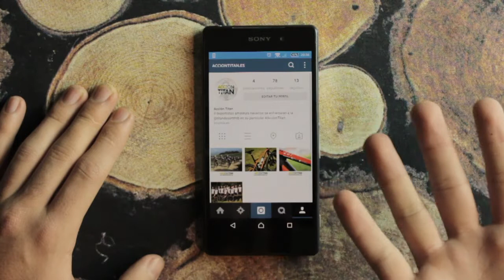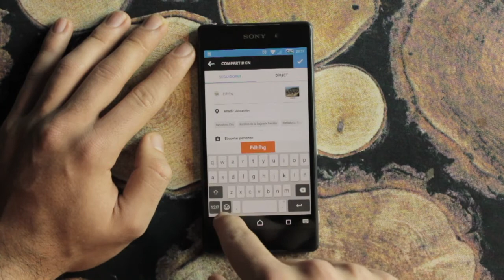Cómo usar más de una cuenta de Instagram a la vez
Hoy es un gran día para la humanidad, mejor dicho para los Community Managers, ya que Instagram, ahora te permite llevar más de una cuenta simultáneamente a través de su aplicación.

Por eso, en el vídeo de hoy os voy a explicar cuáles eran las trampillas que hacíamos antes para poder llevar más de una cuenta a la vez, y por otro lado cómo configurar vuestro Instagram para que lo podáis hacer ahora desde la propia app de Instagram.

Nos vemos en el próximo vídeo con más!